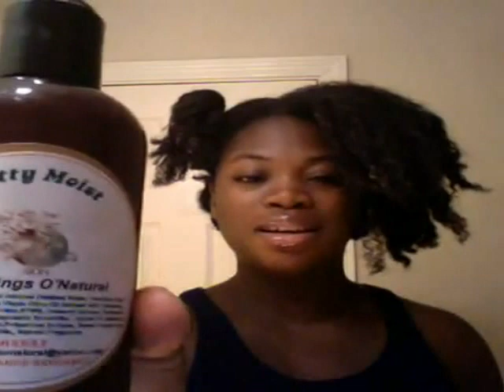The Healthy Hair Series: Part 1 PRE POO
THE BENEFITS OF PRE POOing:
*Preps the hair to lessen the effects of shampooing
*Helps with detangling and ridding the hair of shed hair
*Helps hair retain moisture and prevents it from absorbing too much water too fast which aids in swelling
* Helps the hair hold on to more of the conditioner once rinsed